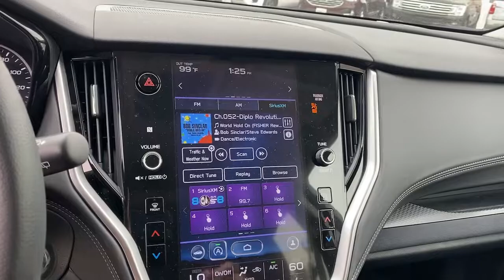2022 Subaru OUTBACK Orange County, Placentia, Yorba Linda, Orange, Fullerton, CA 0220498B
Magnetite Gray Metallic Used 2022 Subaru OUTBACK available in Orange County, California at Fairway Ford. Servicing the Placentia, Yorba Linda, Orange, Fullerton, CA area.

Fairway Ford
1350 E Yorba Linda Blvd

Delivers 33 Highway MPG and 26 City MPG! This Subaru OUTBACK has a strong Regular Unleaded H-4 2.5 L/152 engine powering this Variable transmission. WINDSHIELD SUNSHADE -inc: Part number SOA3991822, SLATE BLACK, CLOTH UPHOLSTERY -inc: silver or ivory stitching, MAGNETITE GRAY METALLIC, BSD & RCTA & KEYLESS ACCESS & PUSH BUTTON START -inc: Blind Spot Detection (BSD), Hands-Free Power Rear Gate, automatic close and height memory, Power Moonroof, Rear Cross Traffic Alert (RCTA), audible vehicle detection warning, Keyless Access w/Push Button Start, PIN code access, Radio: Subaru STARLINK 11.6 Multimedia Nav System, AM/FM stereo, HD Radio, multi-touch gesture high resolution display screen, voice activated controls and navigation, Bluetooth audio streaming and hands-free phone connectivity w/SMS text messaging (refer to subaru.com for cell phone compatibility), Near Field Communication (NFC), iPod control capability, SiriusXM All Access radio (4 months free trial/subscription required after), SiriusXM Traffic (3 years free trial/subscription required after), SiriusXM Travel Link (3 year free trial/subscription required after), smartphone integration: Android Auto, Apple CarPlay and STARLINK cloud applications (refer to subaru.com for app availability), USB and Over The, ALL-WEATHER FLOOR LINERS -inc: Part number J501SAN100.*With This Subaru OUTBACK You'll Be Helping The Environment In Style *Window Grid And Roof Mount Antenna, Wheels: 17 x 7J Black Aluminum Alloy -inc: Machine finish, Voice Activated Dual Zone Front Automatic Air Conditioning, Variable Intermittent Wipers w/Heated Wiper Park, Valet Function, Turn-By-Turn Navigation Directions, Trip Computer, Transmission: Lineartronic Continuously Variable -inc: 8-speed manual shift mode and X-MODE: Hill Descent Control (HDC), Transmission w/Oil Cooler, Tires: 225/65R17 102H All Season.*Stop By Today *A short visit to Fairway Ford located at 1350 E Yorba Linda Blvd, Placentia, CA 92870 can get you a reliable OUTBACK today!Fifty Years Same Owners, Same Location , We must be doing Something Right!!Call Robert Saavedra 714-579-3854Low Price Leader!!!
ALL-WEATHER FLOOR LINERS  -inc: Part number J501SAN100,BSD & RCTA & KEYLESS ACCESS & PUSH BUTTON START  -inc: Blind Spot Detection (BSD)  Hands-Free Power Rear Gate  automatic close and height memory  Power Moonroof  Rear Cross Traffic Alert (RCTA)  audible vehicle detection warning  Keyless Access w/Push Button Start  PIN code access  Radio: Subaru STARLINK 11.6 Multimedia Nav System  AM/FM stereo  HD Radio  multi-touch gesture high resolution display screen  voice activated controls and navigation  Bluetooth audio streaming and hands-free phone connectivity w/SMS text messaging (refer to subaru.com for cell phone compatibility)  Near Field Communication (NFC)  iPod control capability  SiriusXM All Access radio (4 months free trial/subscription required after)  SiriusXM Traffic (3 years free trial/subscription required after)  SiriusXM Travel Link (3 year free trial/subscription required after)  smartphone integration: Android Auto  Apple CarPlay and STARLINK cloud applications (refer to subaru.com for app availability)  USB and Over The,WINDSHIELD SUNSHADE  -inc: Part number SOA3991822,SLATE BLACK  CLOTH UPHOLSTERY  -inc: silver or ivory stitching,MAGNETITE GRAY METALLIC,All Wheel Drive,Power Steering,ABS,4-Wheel Disc Brakes,Brake Assist,Brake Actuated Limited Slip Differential,Aluminum Wheels,Tires - Front All-Season,Tires - Rear All-Season,Temporary Spare Tire,Heated Mirrors,Power Mirror(s),Integrated Turn Signal Mirrors,Rear Defrost,Privacy Glass,Intermittent Wipers,Variable Speed Intermittent Wipers,Rear Spoiler,Power Door Locks,Luggage Rack,Daytime Running Lights,Automatic Headlights,Headlights-Auto-Leveling,LED Headlights,Fog Lamps,Automatic Highbeams,AM/FM Stereo,Satellite Radio,MP3 Player,Bluetooth Connection,Telematics,Auxiliary Audio Input,HD Radio,Smart Device Integration,Requires Subscription,Steering Wheel Audio Controls,Power Driver Seat,Bucket Seats,Heated Front Seat(s),Driver Adjustable Lumbar,Pass-Through Rear Seat,Rear Bench Seat,Adjustable Steering Wheel,Trip Computer,Power Windows,Leather Steering Wheel,Keyless Entry,Power Door Locks,Cruise Control,Adaptive Cruise Control,Climate Control,Multi-Zone A/C,A/C,Cloth Seats,Driver Vanity Mirror,Passenger Vanity Mirror,Driver Illuminated Vanity Mirror,Passenger Illuminated Visor Mirror,Floor Mats,Cargo Sh